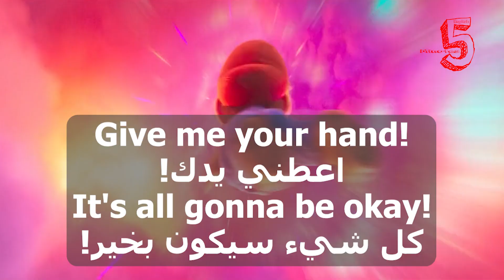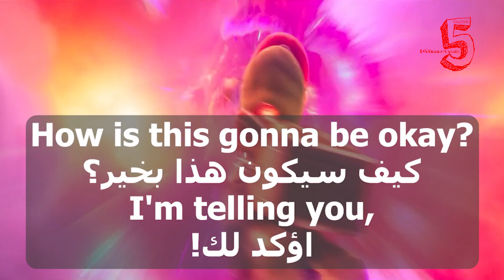Learn English With Movies | The Super Mario Bros #20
Luigi, are you in there?
‫"لويجي"، هل أنت بالداخل؟

What?
‫ماذا؟

It's all gonna be okay!
‫اعطني يدك!
‫كل شيء سيكون بخير!

How is this gonna be okay?
I'm telling you,
كيف سيكون هذا بخير؟
‫اؤكد لك!

nothing can hurt us
as long as we're together.
‫لا شيء يُمكن أن يؤذينا طالما أننا معاً!